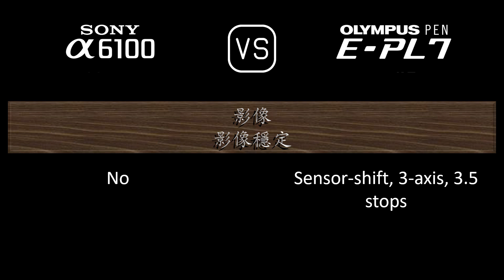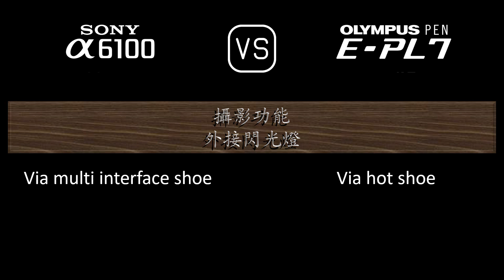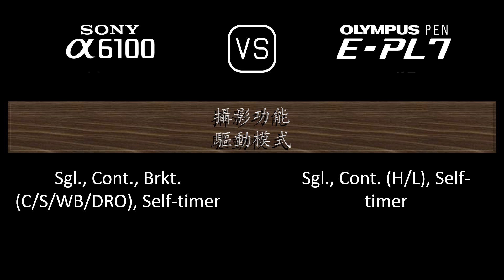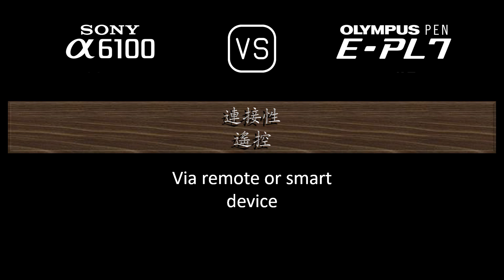Sony A6100 與 Olympus PEN E-PL7 的規格比較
本片是 Sony A6100 與 Olympus PEN E-PL7 的功能概述和規格比較 (comparison of specifications)，希望對您有所啟發。感謝您的支持。

00:24 推出
00:32 機身
00:41 影像感測器
01:05 影像
01:21 光學與對焦
01:50 屏幕
02:10 取景器
02:26 攝影功能
03:27 錄像功能
03:43 儲存
03:47 連接性
04:16 物理特性
04:36 雜項